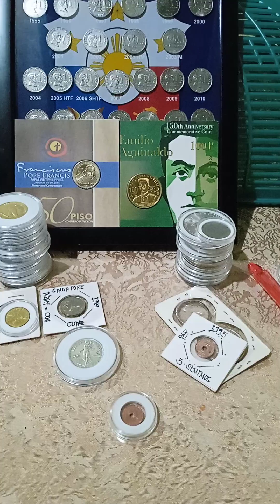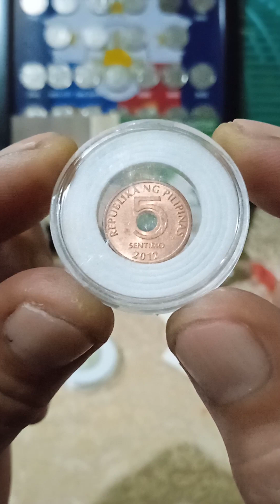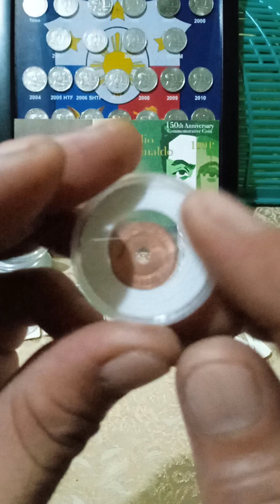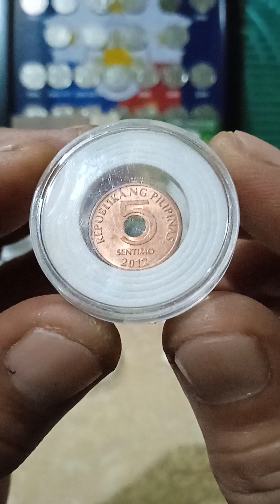bsp 5-sentimos mahirap maghanap Ng presyo nito(years 2012) vlog